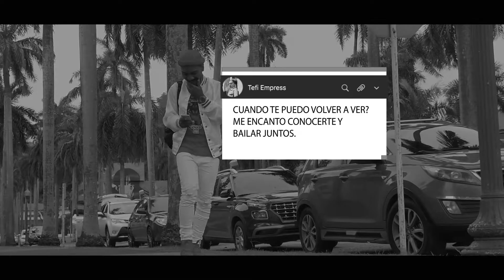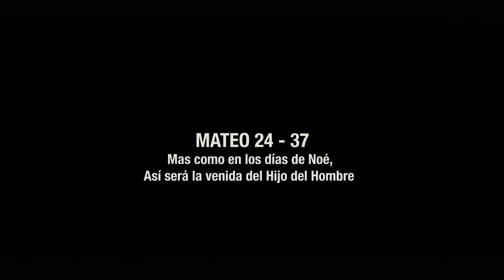EPISODIO 04 | Real DoubleDi & Ivan | LOOK MY DANCEZ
Video Recording
Produced & Edit by CAOR ARTZ

Stay in touch with me on my SOCIAL BLESS

( NO SOY DUEÑO DE LA MUSICA APLICADA EN EL VIDEO, UTILIZAMOS ESTA MUSICA COMO APORTE CULTURAL AL BAILE DEL GENERO DANCEHAL EN LATINOAMERICA )